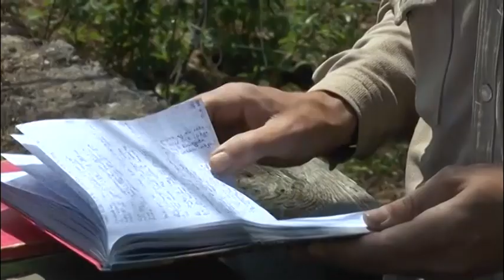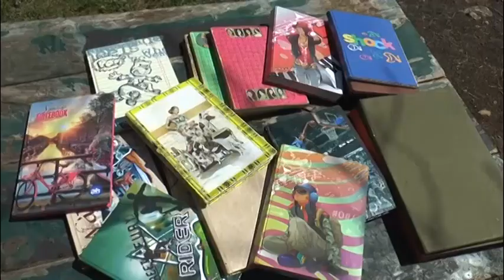Milomir Vermezović pesnik iz Tripkove 13 5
У златиборском селу Трипкови, у засеоку Ливаде живи Миломир Вермезовић, песник наивац, заљубљеник у село у природу. У последње две године написао је око хиљаду песама.